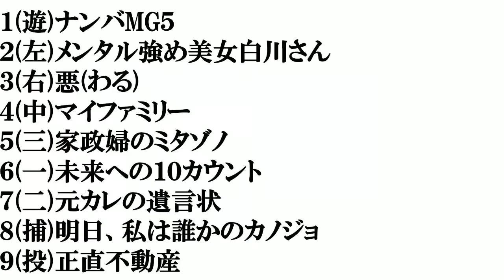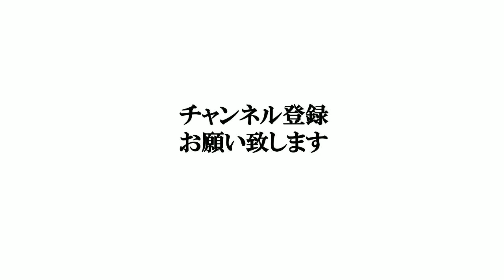【２０２２年春ドラマ】打線組んでみた